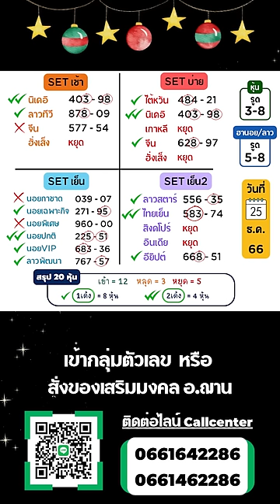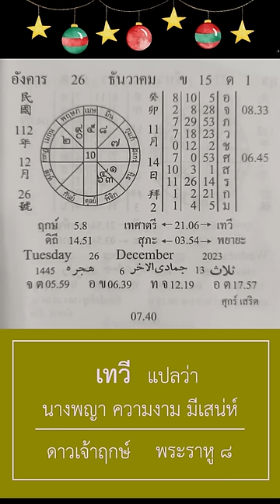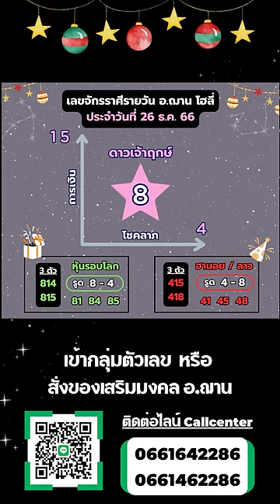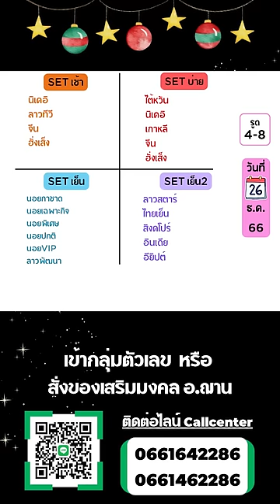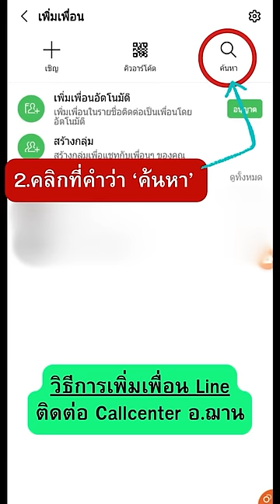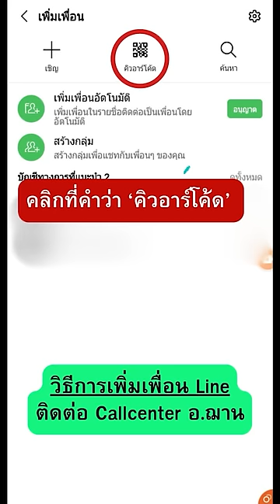เลขนำโชคจักรราศีรายวัน ทีเด็ดการเงิน โชคลาภ 26 ธ.ค. 66 | อ.ฌาน โฮลี่